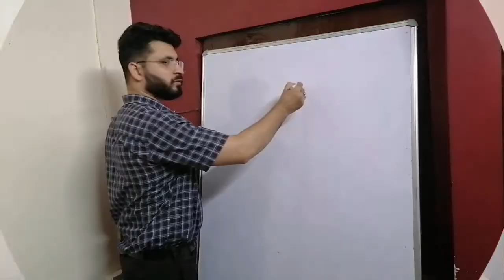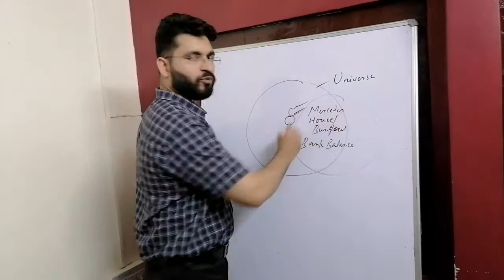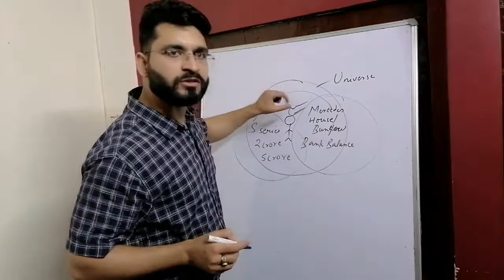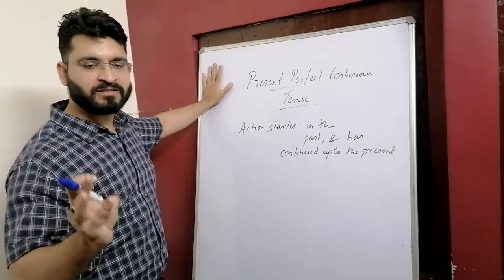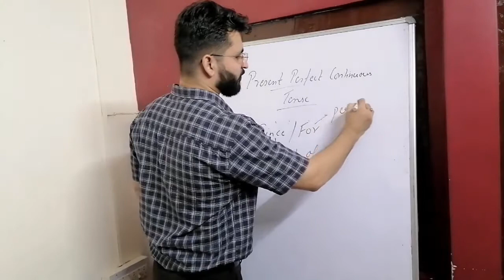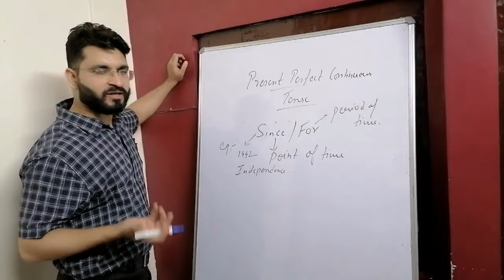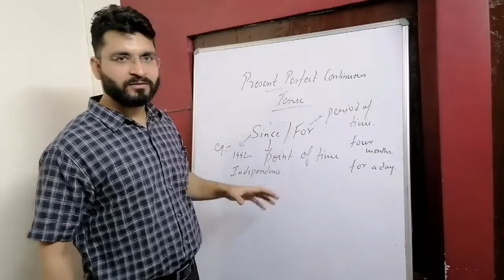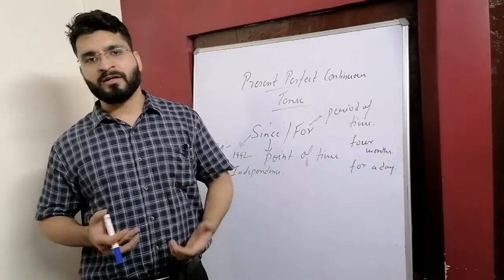Present Perfect Continuous Tense!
Especially designed for spoken skills, learn and earn this will change all your mindset and you will be thinking of your success; nothing else.
7 yrs of experience... guaranteed results.

Kapil Sir.
The Motivational speaker